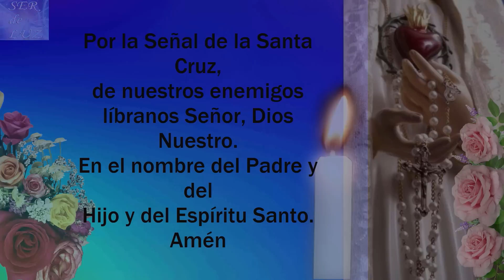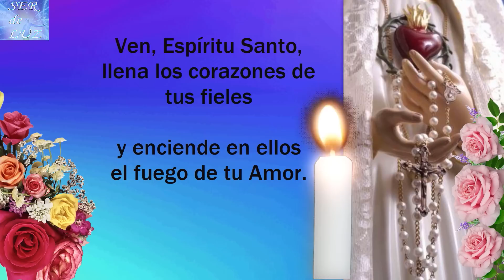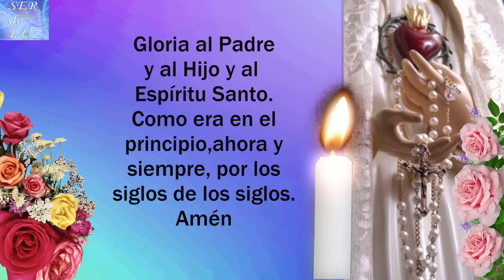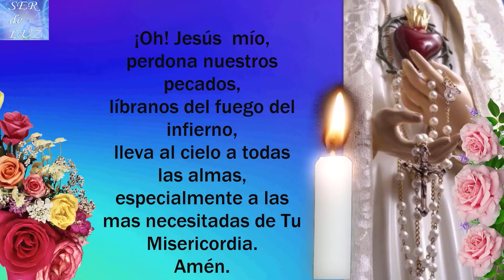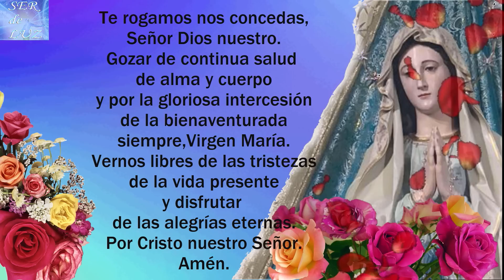SANTO ROSARIO CORTO DE HOY JUEVES 25 DE MAYO DE 2023💝MISTERIOS LUMINOSOS🌹💖🌹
SANTO ROSARIO CORTO DE HOY JUEVES 25 DE MAYO DE 2023💝MISTERIOS  LUMINOSOS🌹💖🌹💖🌹💖🌹Virgen  María Reina de La Paz🌹 Gospa 💖

Misterios Luminosos
# Rosario Gloriosos
Rosario Gozosos
Misterios Gozosos
Santo Rosario Dolorosos
Misterios Dolorosos